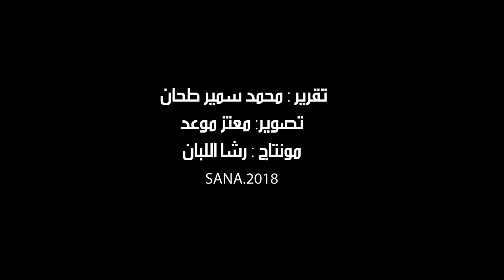سنديانة الدراما السورية تطمح للعب شخصية أنديرا غاندي